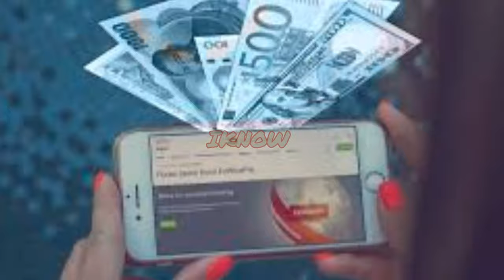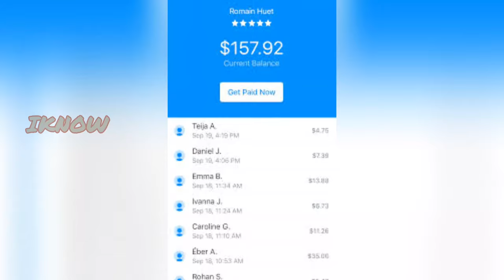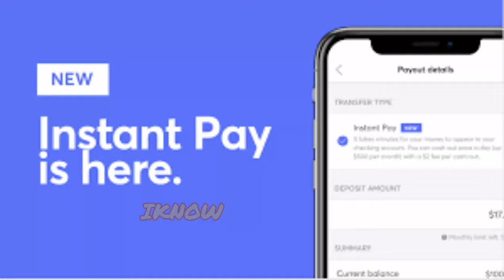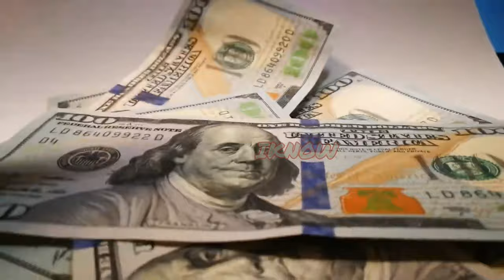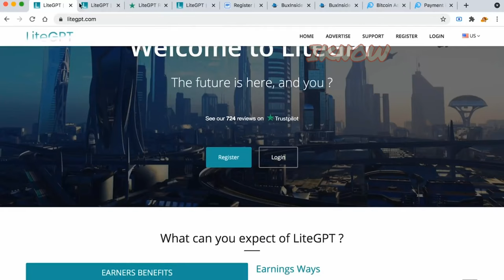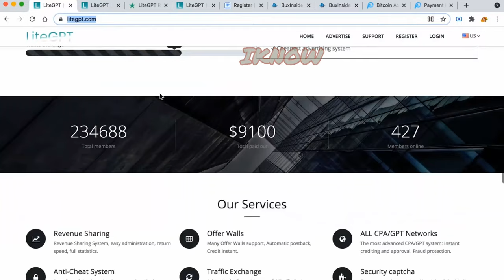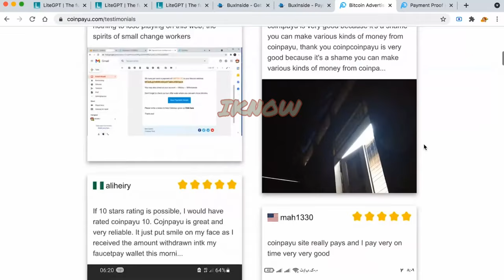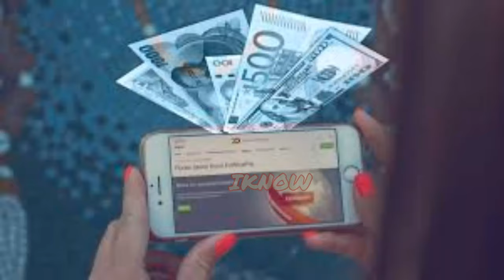Earn FREE BITCOIN பிட்காயின் Easy Way to Earn Money Online | Make Money Online | Tamil|தமிழ்|Latest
In this video I will show you how to earn bitcoin money watching videos.

On this channel, iKNOW, will be helping you achieve your goals by showing you how to make money online with step by step tutorials of earning money from home. We will also be showing you the latest finance tips and how to earn money online with in depth strategies and methods. iKNOW is the top finance channel on YouTube!

LiteGPT is mainly a PTC (Paid-To-Click) platform where you can earn by clicking ads.

This LiteGPT review will give you a full guided tour and show both the pros and the cons so you can easily decide if it is the right option for you or not.

In this Video we can see also CoinPayU.
CoinPayu is the No.1 Earning Website which was launched in 2018 and Still working.

In this Video we can see also BuxInside.

All sites with working Latest methods.